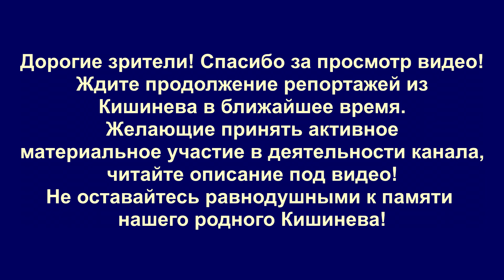Кишинев 2019 Буюканы, ул Няги, угол Чернышевского, 7 поликлиника, ул Карачобану 2 часть